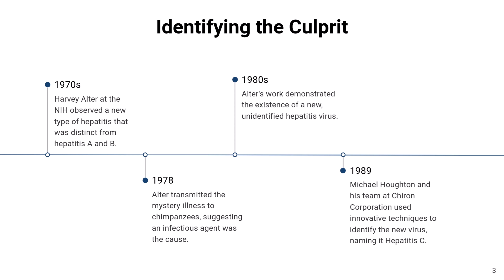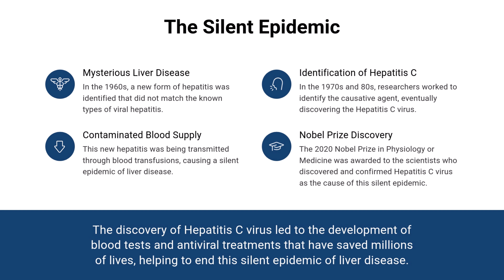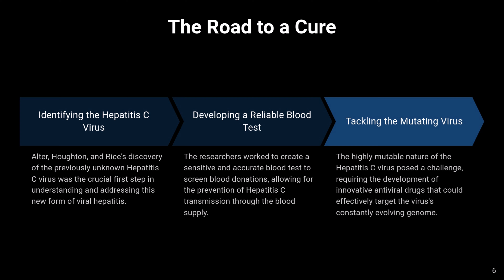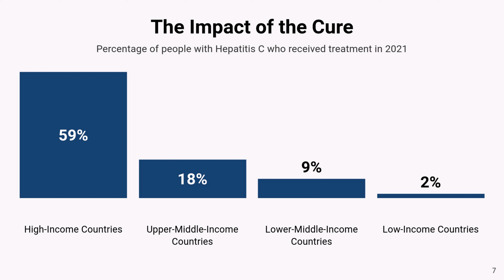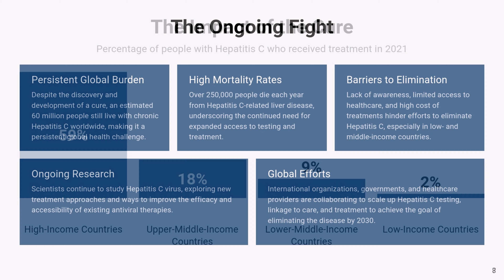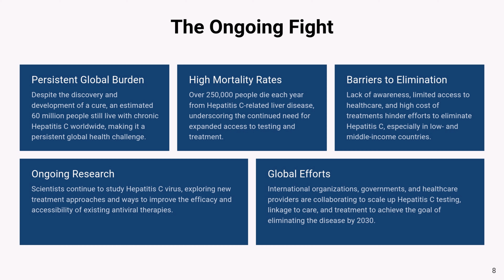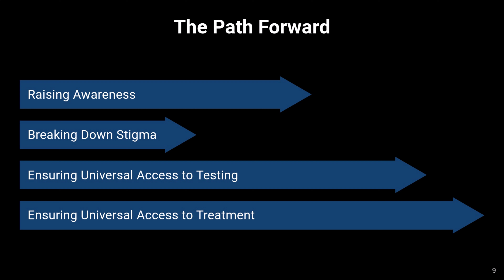2020 Nobel Prize in Medicine - Discovering Hepatitis C: How Three Scientists Transformed Medicine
Delve into the groundbreaking discovery of the Hepatitis C virus, which earned Harvey J. Alter, Michael Houghton, and Charles M. Rice the Nobel Prize in Physiology or Medicine in 2020. We explore the history of their discovery, from identifying an unknown form of hepatitis to proving that the Hepatitis C virus was the cause. We also discuss the global impact of their work, leading to life-saving blood tests and antiviral treatments that have transformed modern medicine.  @NobelPrize